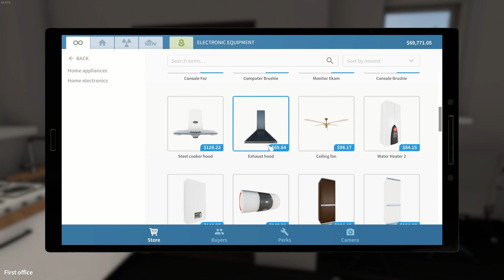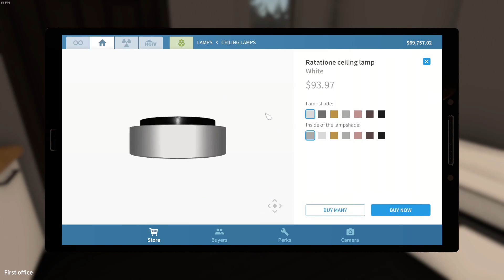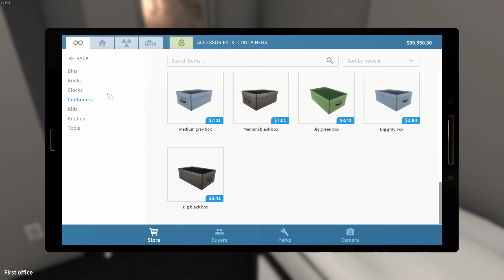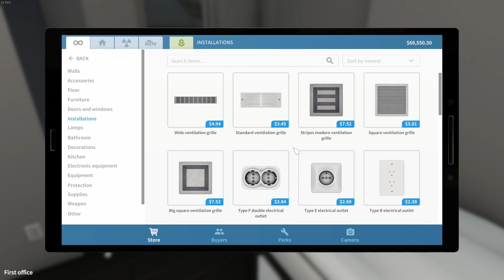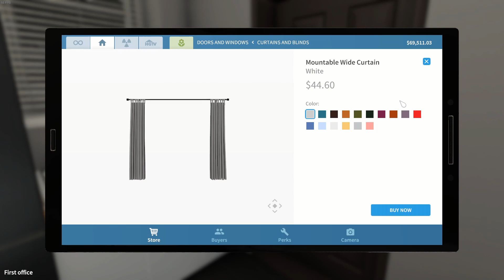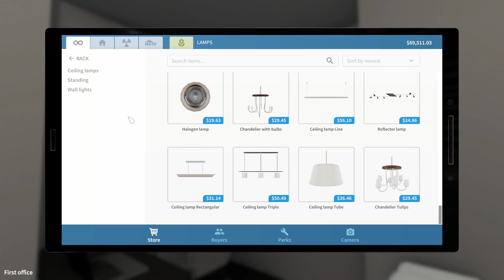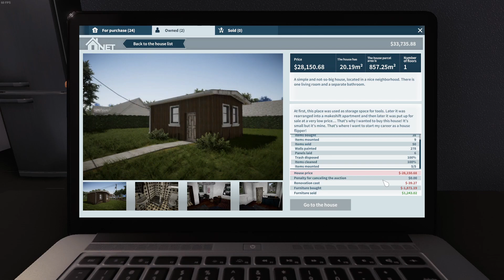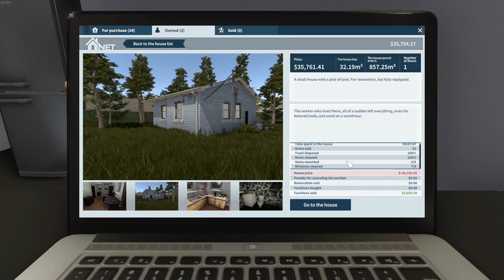SELLING OUR FIRST HOUSE!! | HOUSE FLIPPER EP6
Welcome back guys, sorry these videos are late, i'm behind uploading due to finals, in this episode we finish up our first house and sell it and start work on our second house.